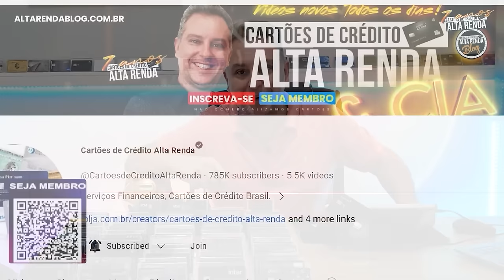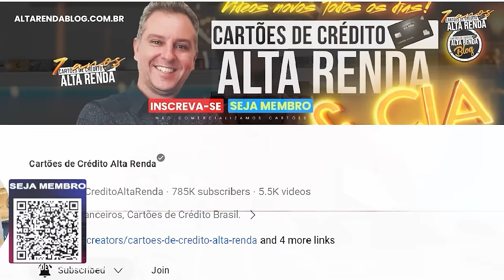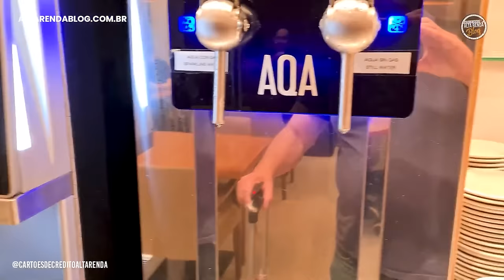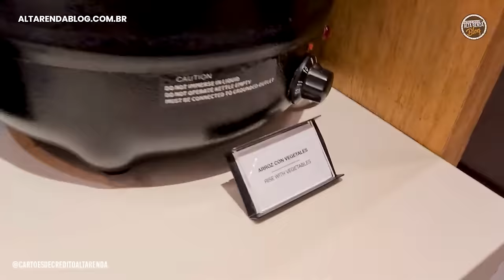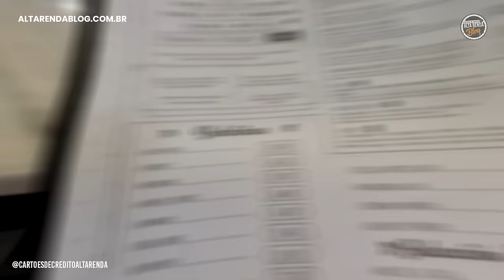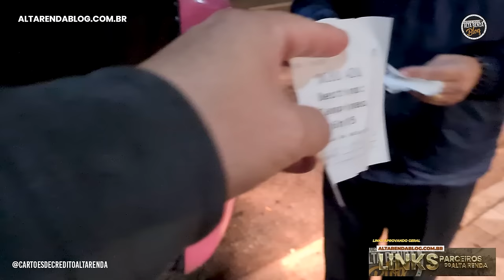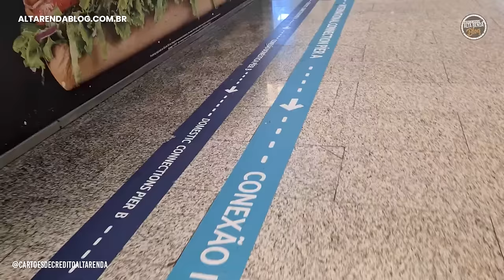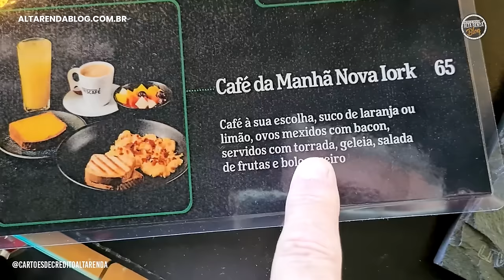💳SALA VIP BUENOS AIRES STAR ALIANCE E NHK HEINEKEN EM CAMPINAS RESTAURANTES! TUDO ISSO DE GRAÇA